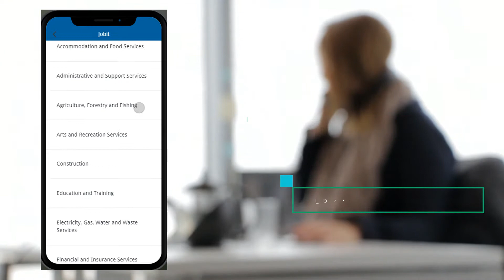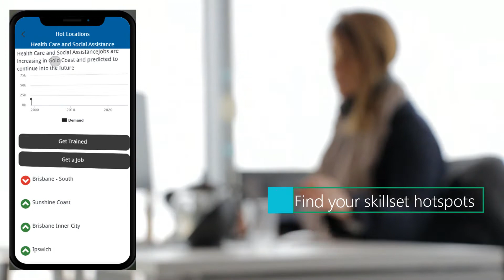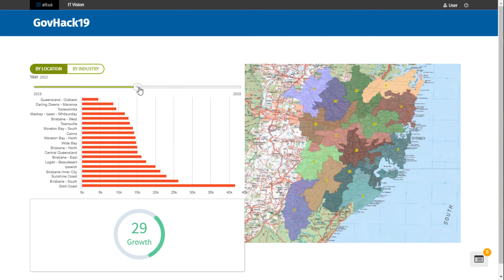Jobit - Gov Hack Submission 2019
HackVision have created Jobit, a POC 'mobile first' app which addresses audiences through a series of channels, engaging the job seeker, the employer and the training organisation by combining and layering various datasets at a federal, state and potentially local government level to demonstrate the potential of open data and power of predictive modelling to solve a long standing issue with a fresh, data driven approach.